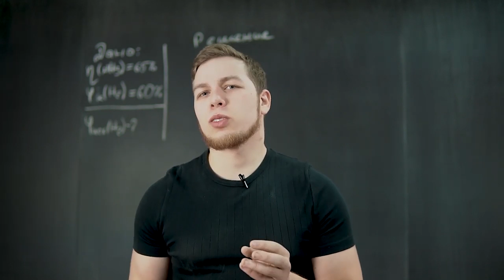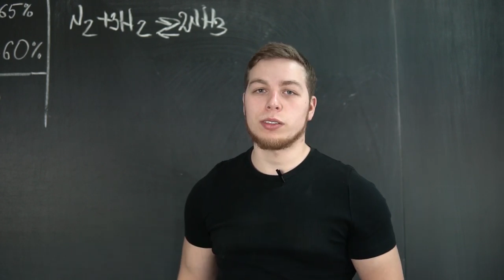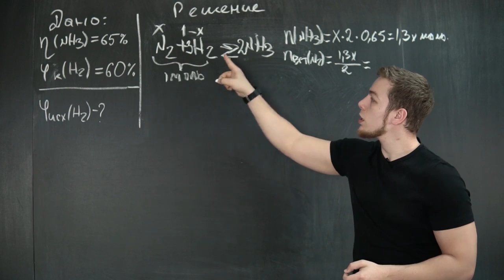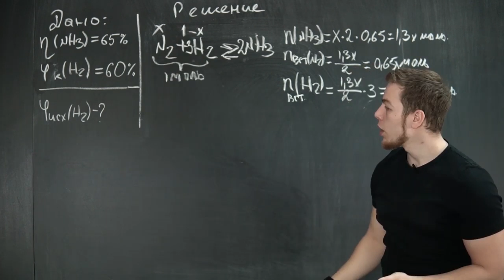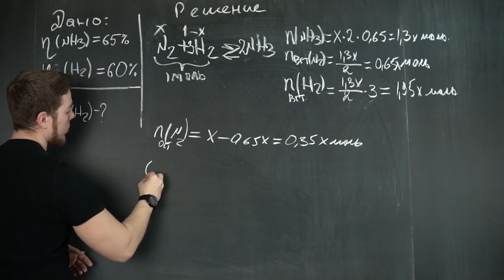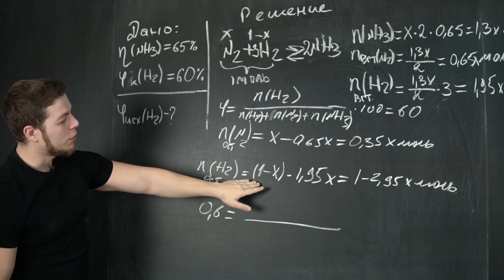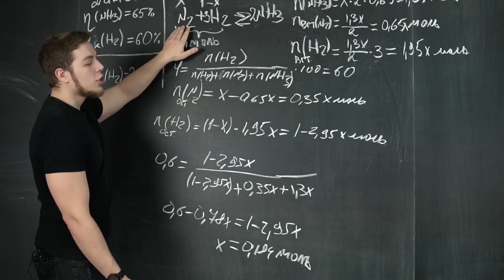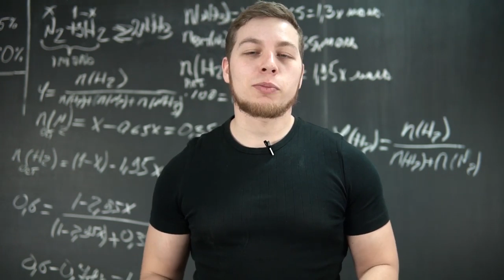Химия | Задача на содержание газа в газовой смеси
Записывайся на обучение по скайпу -  tutoronline.ru

Разберем задачу на содержание газа в газовых смесях. Пишите в комментариях,  какие еще задачи вы хотели бы увидеть у нас на канале.